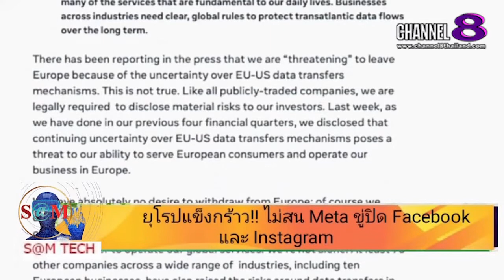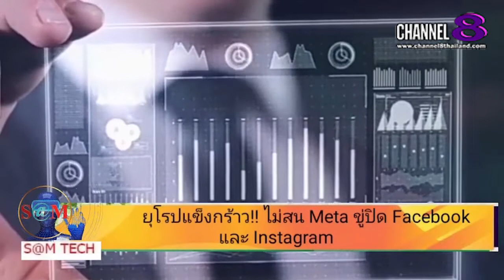The​ SaM​ ET! NEWS​ : ยุโรปแข็งกร้าว!! ไม่สน​ Meta​ ขู่ปิด​ Facebook​ และ​ Instagram​